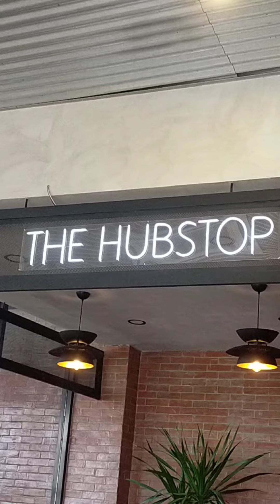A little Stopover @TheHubStop enjoying a comfort food with this hoomans 10/10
ThankUsooomuch rekdi till nextime 😜😘😘😘